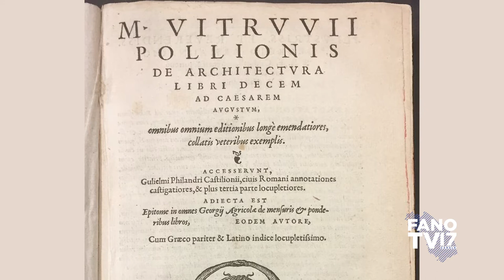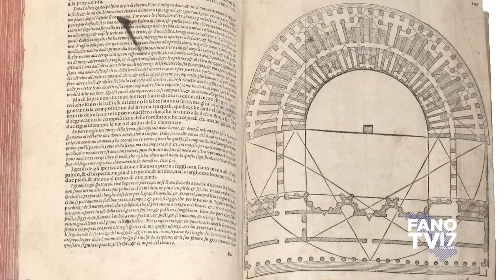Centro Studi Vitruviani - Seconda puntata